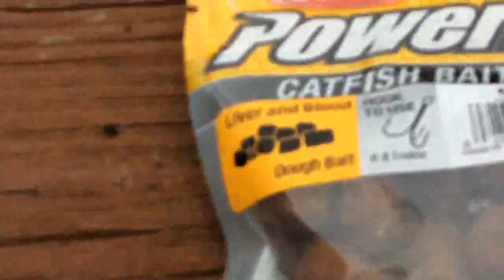Camping day 1-No action( day14)